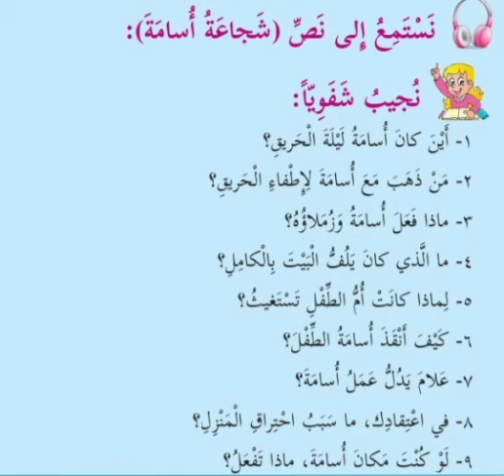شجاعة أسامة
لغة عربية الصف الرابع الفصل الدراسي الاول فلسطين